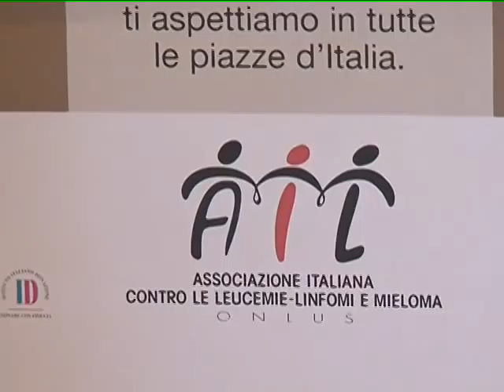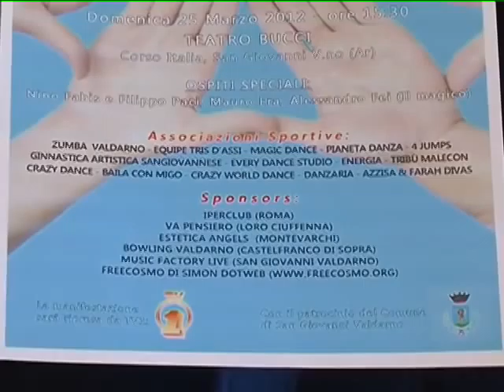FEDERICO LUZZI - FEDE LUX una speranza per la vita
visita la nostra web tv. Federico Luzzi, nato ad Arezzo il 3 gennaio 1980, Grande promessa del tennis internazionale, fu campione mondiale Under 14 e campione europeo Under 16. Nel 2000 arrivò il primo grande risultato internazionale quando da qualificato riuscì ad arrivare al terzo turno di Kitzbuehel dove sconfisse Coria e Vicente. L'anno seguente arrivò il primo successo nel challenger di Mumbai e la convocazione in Davis contro la Finlandia, L'ultimo ritorno in campo di Federico è stato il 19 ottobre 2008 in un match di Serie A. Nonostante un forte mal di testa e una sensazione di spossatezza Federico stringe i denti e scende comunque in campo ma è costretto a ritirarsi quasi subito. Rientrato immediatamente ad Arezzo viene curato per quella che sembra in un primo momento una broncopolmonite bilaterale. Un successivo accertamento rivela invece una tragica realtà, leucemia mieloide acuta. Federico viene ricoverato nel reparto di Ematologia e si prepara ad affrontare le cure previste, ma una improvvisa complicazione insorta la sera del 24 lo porta in rianimazione dove non riesce a reagire alle tempestive e frenetiche cure.
Muore il 25 ottobre. I genitori e la sorella di Federico Luzzi, hanno fondato ad Arezzo l' Associazione FEDE LUX "Insieme per Federico Luzzi", con lo scopo primario di onorare e mantenere vivo il suo ricordo organizzando e patrocinando eventi di carattere sportivo e non, e promuovere la raccolta di fondi da devolvere all'AIL per la ricerca contro le leucemie. Come ogni anno ritorna l'appuntamento di solidarietà il 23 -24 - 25 marzo in tutte le piazze d'Italia ti aspettiamo in tutte le piazze d'Italia per l'acquisto di un uovo di pasqua AIL sostenendo così la ricerca e la cura contro le lucemie, i linfomi e il mieloma. Ricordiamo anche la serata di beneficenza organizzata per domenica 25 Marzo al Teatro Bucci -Corso Italia S. Giovanni Valdarno in provincia di Arezzo alle 15.30 "UNITI PER LA VITA" - COREOGRAFIE DI DANZA ED ARTE VARIA. Per qualsiasi informazione potete rivolgervi a vi aspettiamo tutti per poter passare una felice giornata di solidarietà e per poter aiutare la ricerca contro questa terribile malattia.